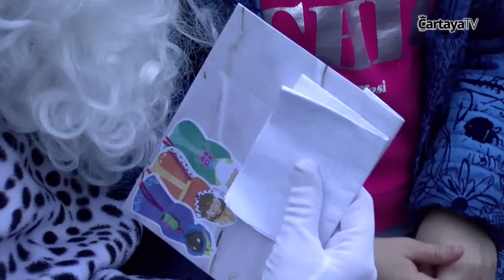Los Reyes Magos de Oriente llegan a Cartaya en camellos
Fantástico día donde centenares de niños acompañaron a los Reyes Magos de Oriente durante todo el recorrido.